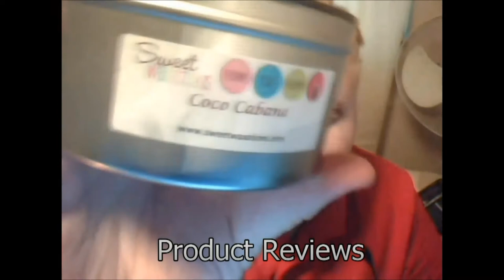The RH3 Show - Entertainment News: Tameka Raymond, Black Actors, DMX Raped??, & more